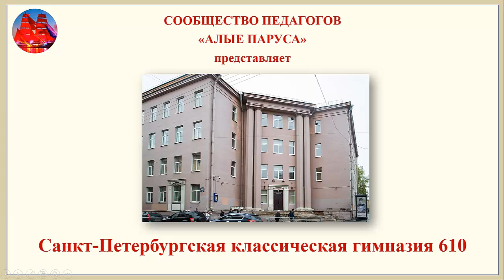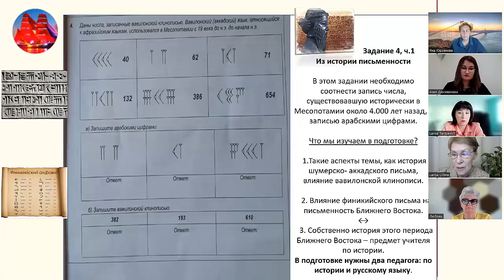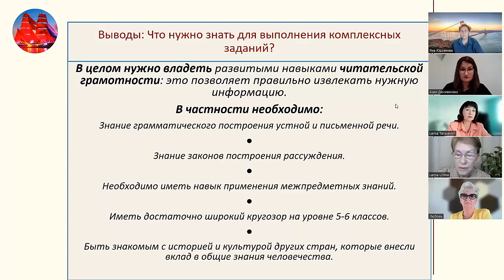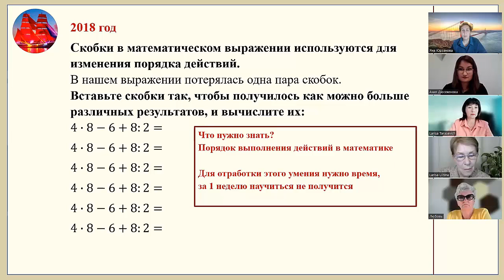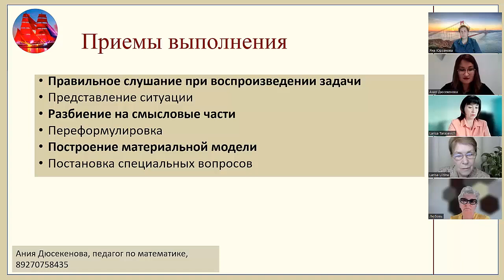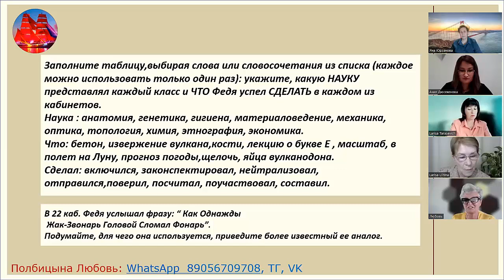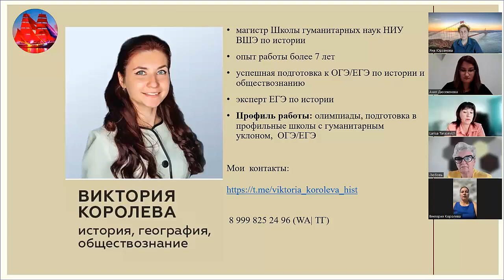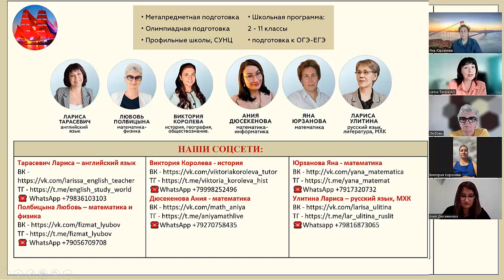Санкт Петербургская классическая гимназия 610.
Разбор комплексного вступительного экзамена в 5 класс.